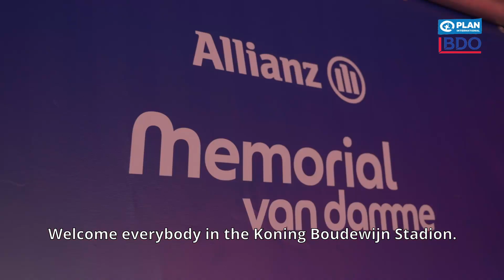BDOProud of Therese Hellum at the Memorial Vandamme 2021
Last Friday, our colleague Therese Franciska Hellum participated in the Plan International Belgium’s Equal Rights run at Allianze Memorial Van Damme.
“Sprinting 100 m in front of 25,000 people really pushed me out of my comfort zone, even as a frequent runner myself. But it was a lot of fun and incredibly rewarding to run for something I and BDO genuinely believe in. BDOProud to be part of a company that cares about equal rights for girls everywhere.”
And we’re BDOProud of you, Therese!